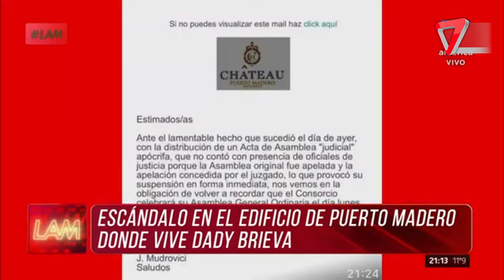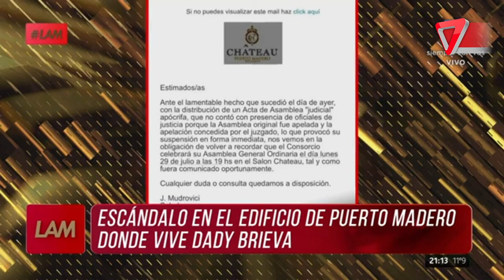💥 ESCÁNDALO en el edificio de PUERTO MADERO donde vive DADY BRIEVA